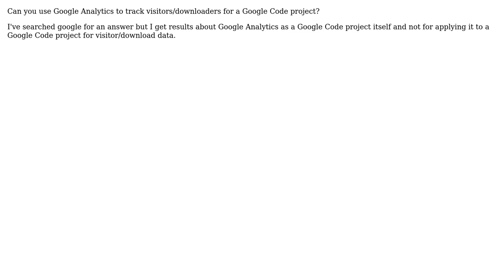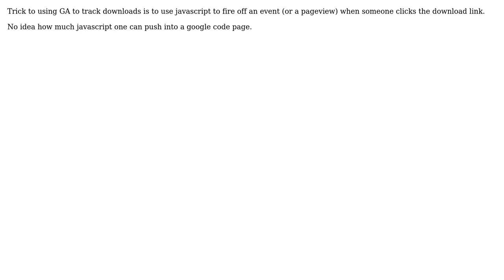Use Google Analytics to track visitor/download stats for a Google Code Project?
Software Engineering: Use Google Analytics to track visitor/download stats for a Google Code Project?

With thanks & praise to God, and with thanks to the many people who have made this project possible! | Content (except music & images) licensed under CC BY-SA | Music | Images & others | With thanks to user Wyatt Barnett user therobyouknow user Adam Crossland and the Stack Exchange Network Trademarks are property of their respective owners. You are responsible for your own actions.